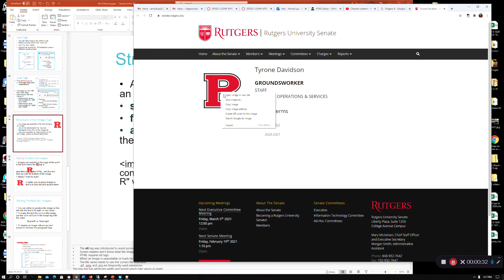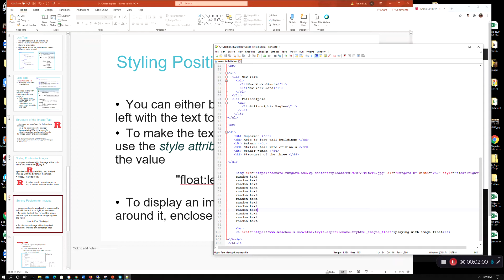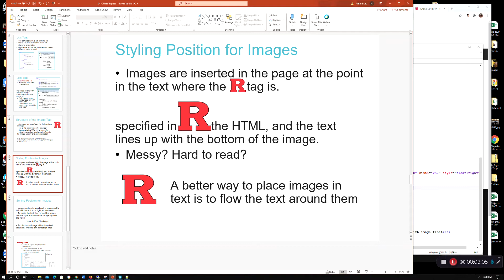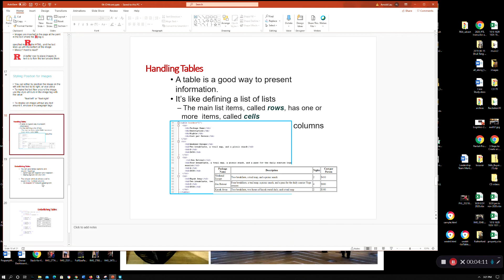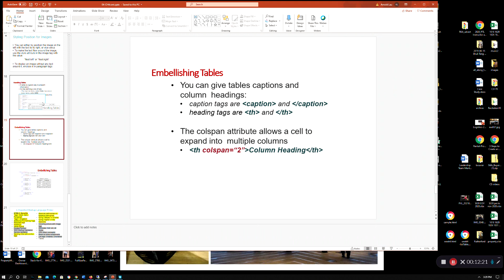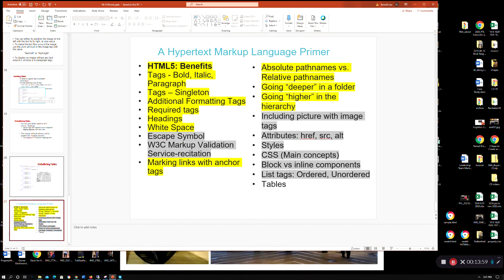Spring CS170 Chapter 4 conclusion Source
Chapter 4 conclusion HTML lists, tables and images